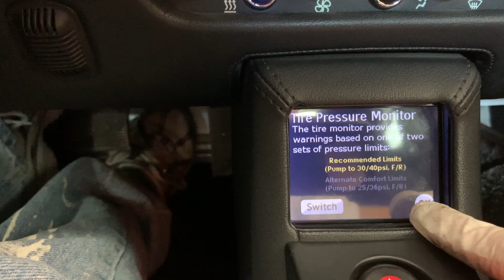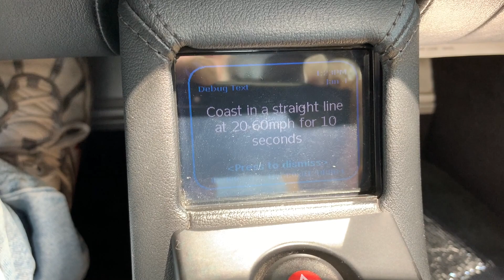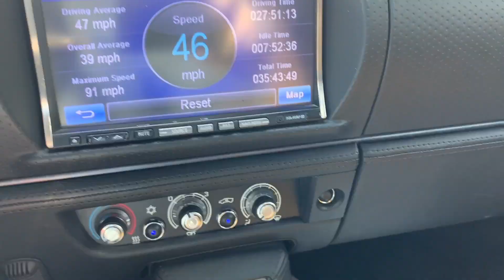Tire busted on Highway & repaired later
Just want to say a big Thank You for the motor cycle police officer from Arizona DPS who help to keep me save on the highway. For the first 1,000 miles you will get free supercharging.